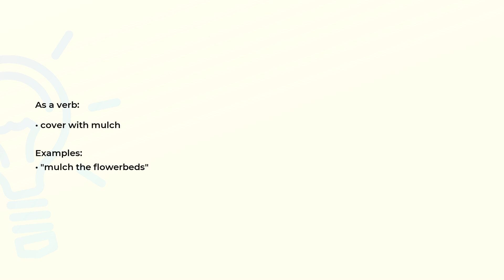What is the meaning of the word MULCH?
Definition, examples of use and spelling of the word MULCH.

(00:00) Intro
(00:07) As a noun
(00:18) As a verb
(00:29) Spelling

As a noun (00:07):
• a protective covering of rotting vegetable matter spread to reduce evaporation and soil
  erosion

As a verb (00:18):
• cover with mulch

Examples:
• "mulch the flowerbeds"